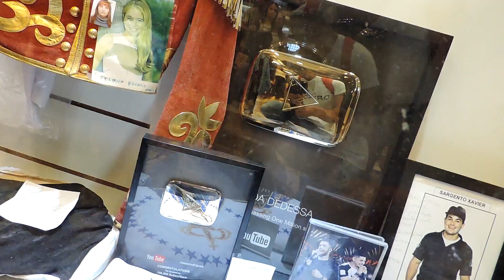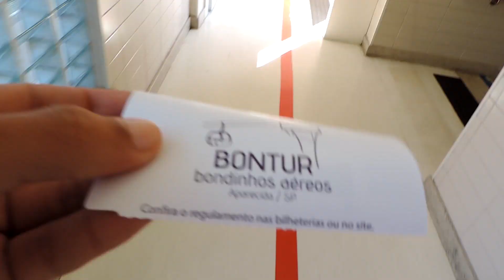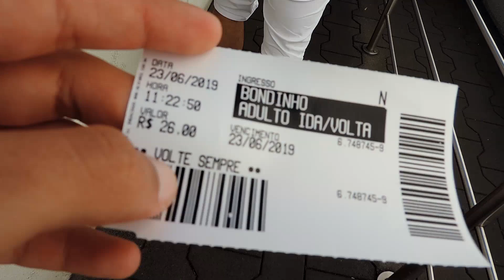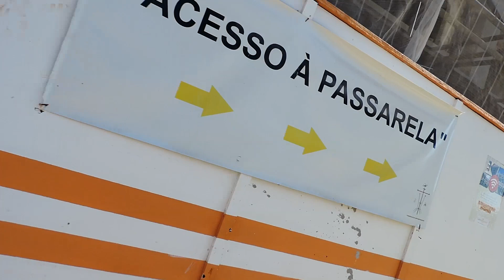VISITANDO OS LUGARES EM SÃO PAULO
Fiz muitas coisas nesse vídeo, passeando um pouco por São Paulo, mostrei vários lugares que são legais, andei de bondinho, cada lugar alto, aquele passeio completo por São Paulo, que foi sensacional!

BIKE 1: ABSOLUTE XC
BIKE 2: CALOI CECI
CARRO: FORD ECOSPORT

BRASIL